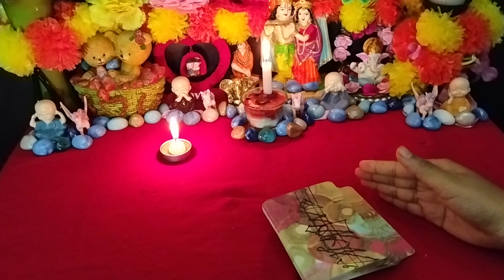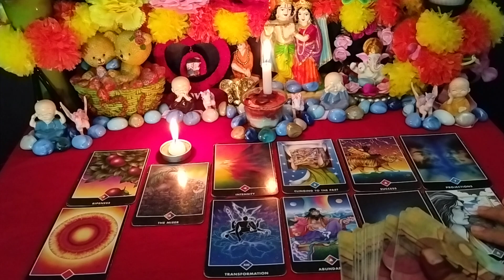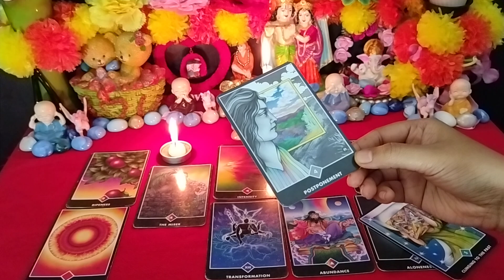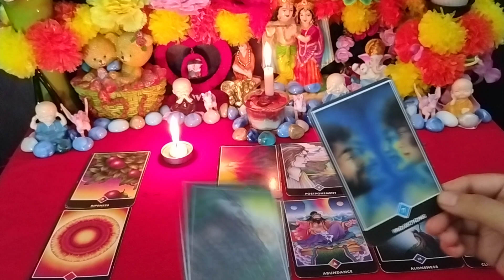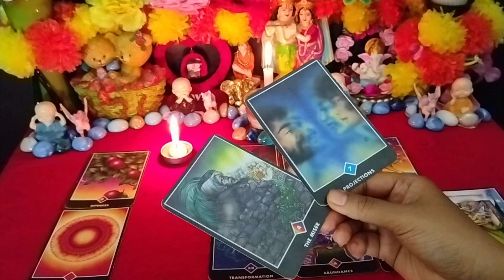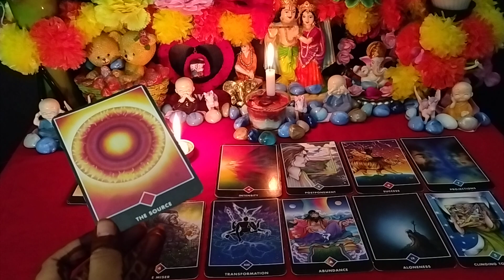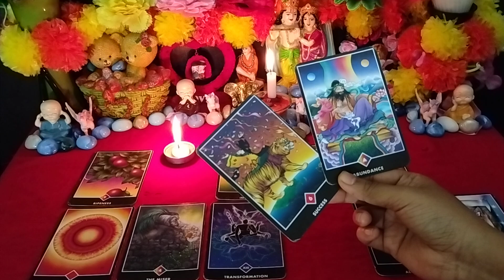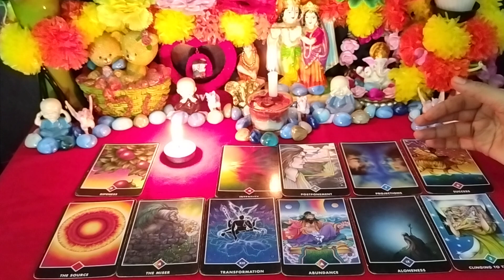🔐DEEP FEELINGS!!❣️VO KYUN IGNORE KAR RHE HAI APKO🔥KAB REUNION HOGA AAP DONO KA⚡HINDI LOVE READING!